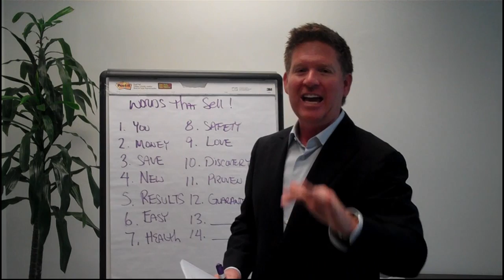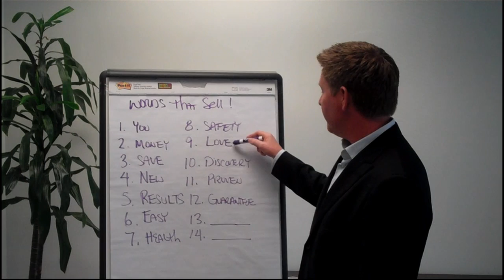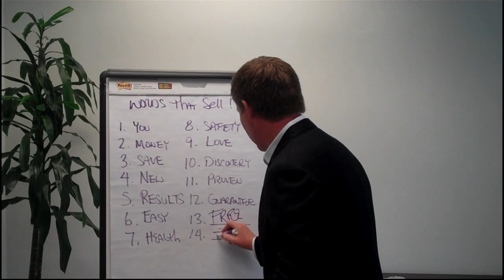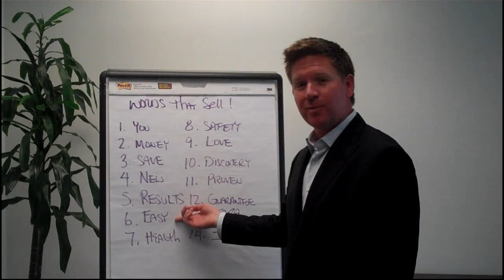YOU, MONEY & "what does #14 say?": Words That Sell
Real estate training with Tom Ferry In this training video Tom shares with you words that are proven to improve and influence sales. Use effective marketing language to generate more traffic and make those million dollar transactions.